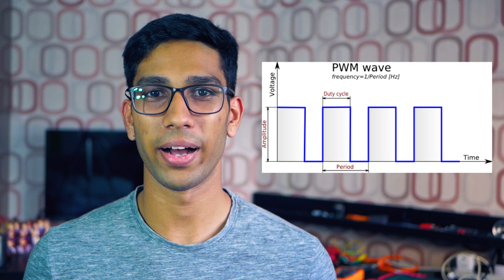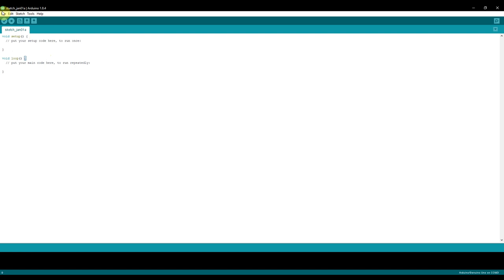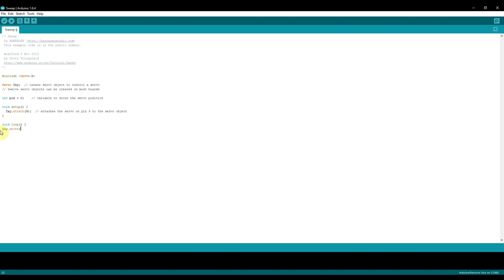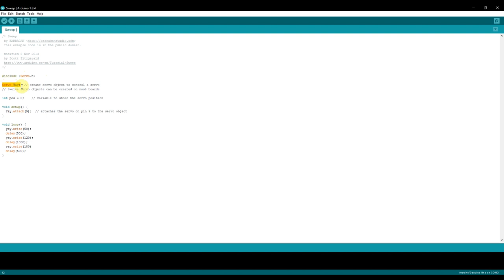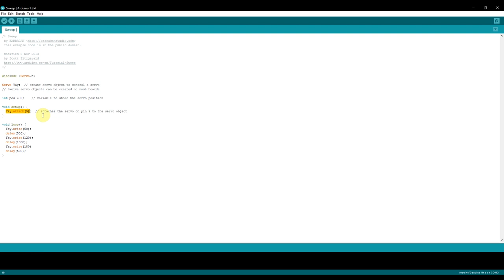Servo Tutorial + Arduino + Raspberry Pi wiring & code. Electronics crash course #2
Servos are a fundamental device for any DIY/ Maker/ Tech project. Learn how to use the servo in your next tech project. Learn how servos work, how to wire a servo, and how to write arduino code for a servo